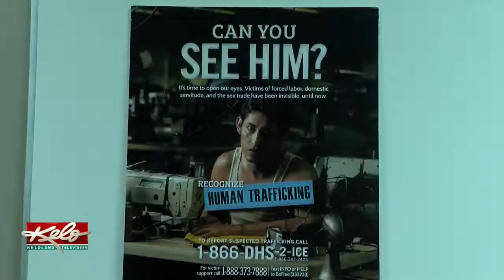How To Spot Human Trafficking